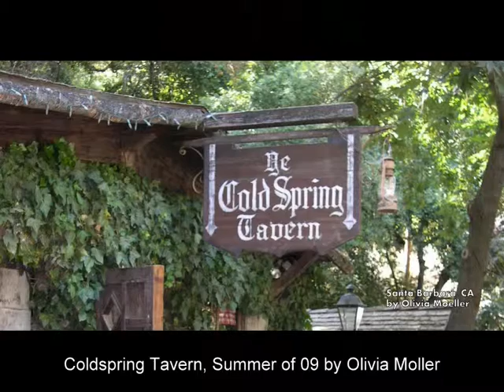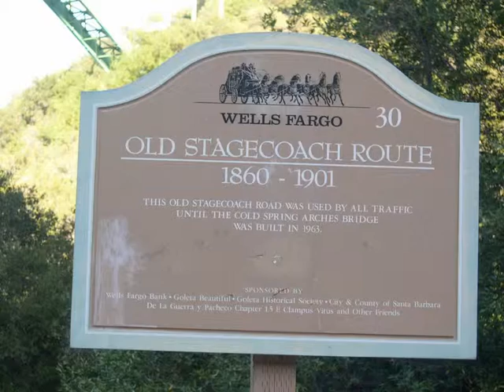Cold Spring Tavern - Bustinwheels with Jacklyn and Dustin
Enjoying the weekend and stopping at the Cold Spring Tavern off the 154 near Lake Cachuma in Santa Barbara County, California. Having a great time and a beer at the Cold Springs Tavern!  A great place to visit and once a stage coach stop.